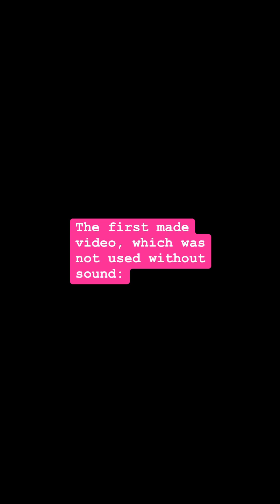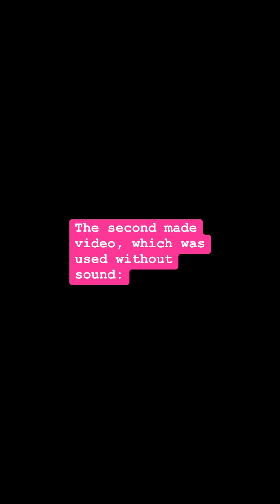Title: These are portraits of me… Date, 30.09.23…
Title: These are portraits of me…

Date, 30.09.23…